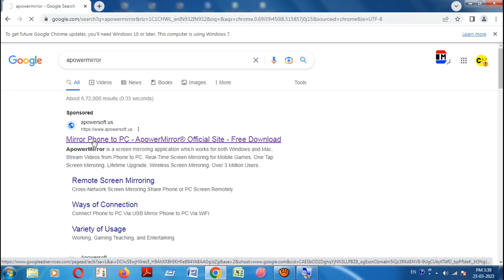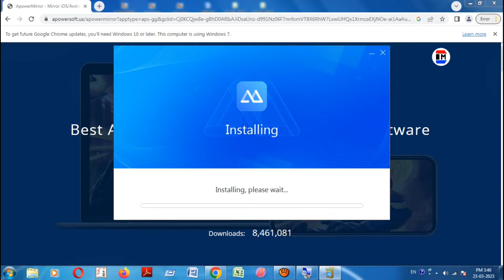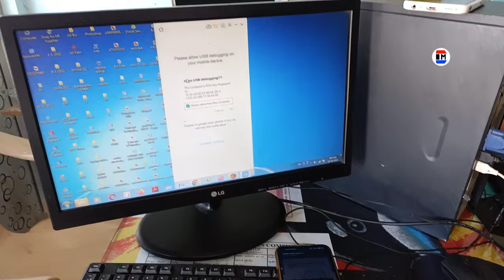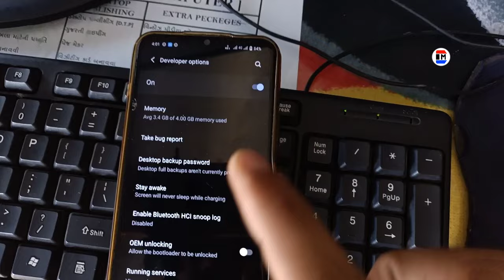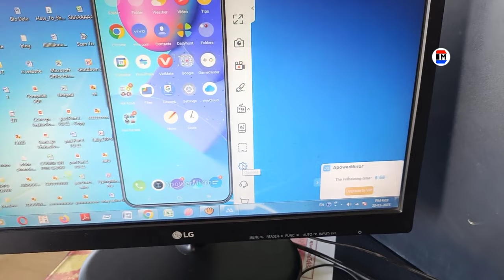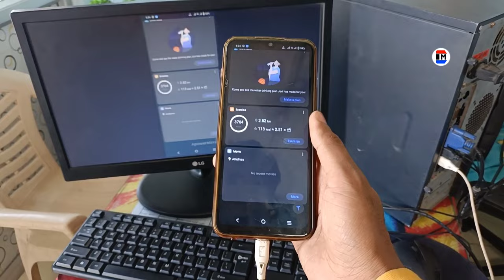Mobile Screen Pc Par Kaise Dekhe Usb Se | Usb Cable Se Mobile Screen Pc Me Kaise Chalaye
Dosto Aaj Ke Is Video Main Aapko Ye Bataya Hai Ke Computer Me Usb Cable Se Mobile Screen Kaise Chalana Hai Video Main Complete Tutorial Bataya Hai

Cover Topic :-

1. mobile screen pc par kaise dekhe usb se
2. mobile ki screen computer par kaise dekhe usb se
3. mobile ki screen computer par kaise dekhe usb se
4. mobile screen pc me kaise dekhe
5. mobile screen ko pc me kaise dekhe windows 7
6. usb cable se mobile screen pc me kaise chalaye
7. usb cable se mobile screen computer me kaise chalaye
8. pc me mobile display kaise chalaye
9. computer me mobile screen connect kaise kare
10. pc me mobile screen connect kaise kare
11. mobile ki screen pc me kaise connect kare